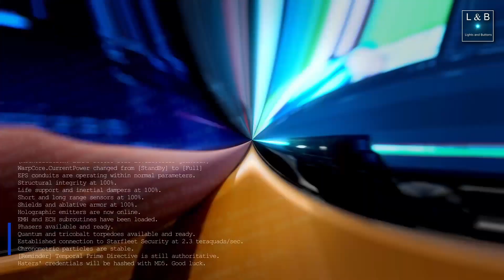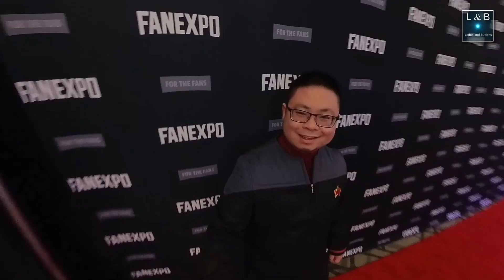I Went to Fan Expo Boston 2023 as a Starfleet Captain and Saw William Shatner! (Quick Clip #78)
Quick recap of my visit to Fan Expo Boston! I went on day 2: Saturday, July 5, 2023

If you're interested in getting a 360 camera or the comm badge that I have, here are some links.

My comm badge:

Insta360 X3:

Insta360 X3 bundle: